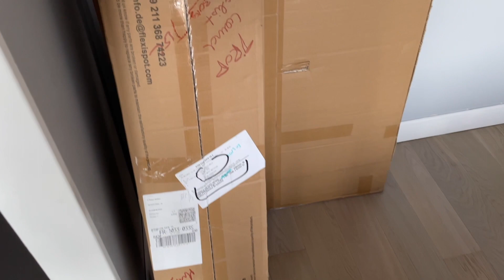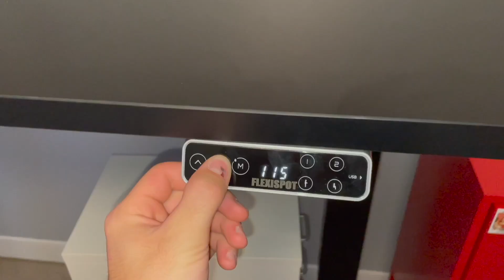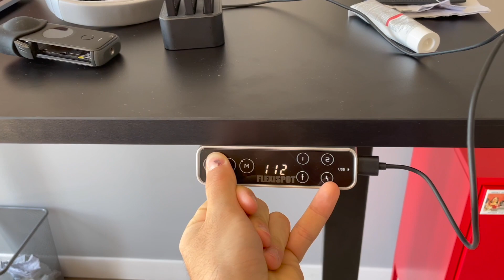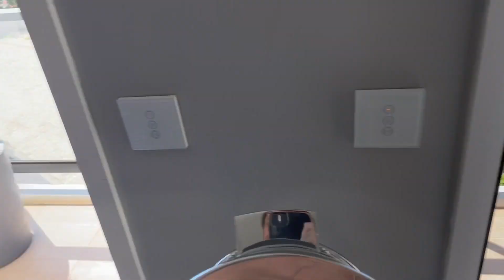SESSION WHEELING DE DINGUE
Salut les gars pour aujourd'hui je vous ai fait une vidéo où il n'y avait pas grand monde dans Paris malheureusement mais les vidéos reviennent en force !!

Dites moi les tutoriels que vous voulez voir sur la chaine je vous fais ça en aout ‼️

Dites moi dans les commentaires ce que vous voulez voir la prochaine fois 🙏🏼🙌🏼

N'OUBLIEZ PAS DE ME SUIVRE SUR INSTA : @MATTTHIAS15